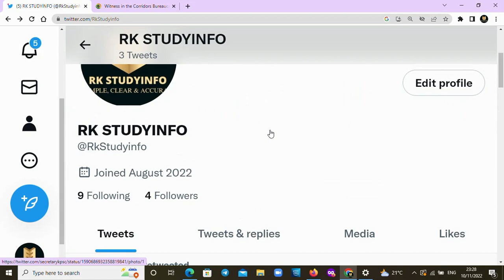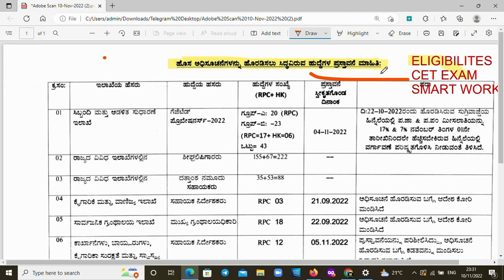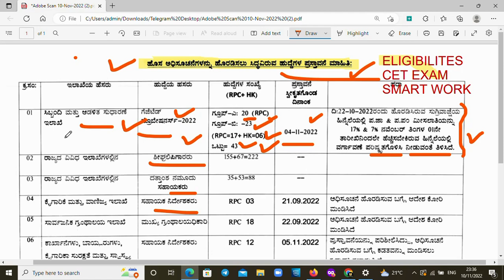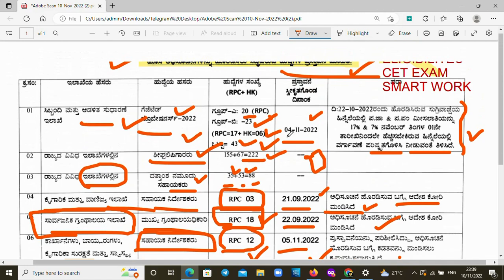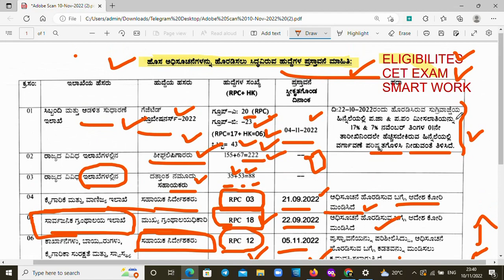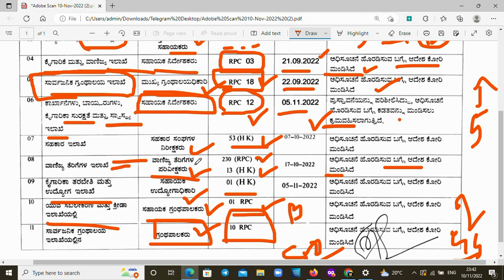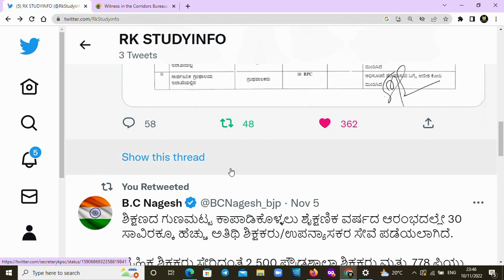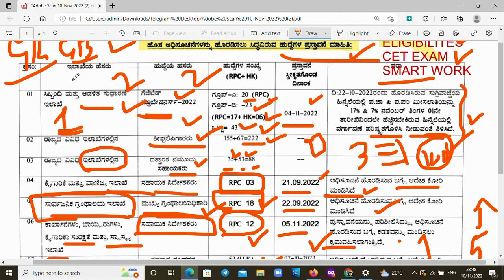MEGA KPSC JOB ANNOUNCEMENTS | ಮುಂದೆ ಬರಲಿವೆ ಮಹಾ ನೇಮಕಾತಿಗಳು | KPSC GOVT RECRUITMENT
RKSTUDYINFO👨‍🎓
SIMPLE,CLEAR& ACCURATE